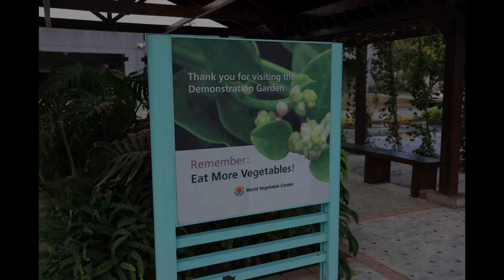WorldVeg Demo Garden -- Virtual Tour